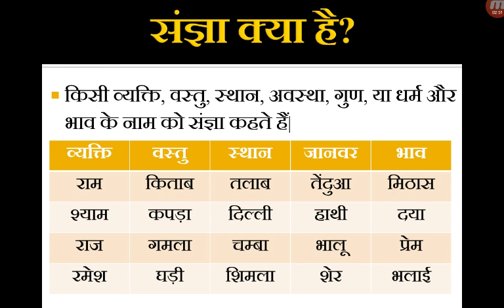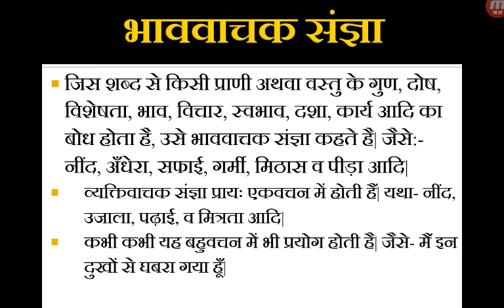संज्ञा और उसके प्रकार हिंदी में| जातिवाचक| व्यक्तिवाचक| भाववाचक| समूहवाचक| द्रव्यवाचक| सरल उदाहरण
इस वीडियो में आप के लिए हिंदी व्याकरण श्रृंखला भाग 4 में

1. संज्ञा किसे कहते है?
2. संज्ञा सर्वनाम को समझने के लिए एक छोटी सी कविता?
3. संज्ञा के भेद?
4. व्यक्तिवाचक, जातिवाचक, भाववाचक, समूहवाचक व द्रव्यवाचक संज्ञा।
5. सरल उदाहरणों सहित सहज व्याख्या।

वीडियो आपको कैसी लगी जरूर बताएँ। आप इस श्रृंखला के पहले तीन भाग भी देख सकते हैं।

काल किसे कहते है काल के भेद

विराम चिन्ह किसे कहते हैं हिंदी के सभी विराम चिन्ह उदाहरण सहित व्याख़्या

मुहावरे क्या होते हैं बिना रटे मुहवरों को कैसे समझें

जल्द मिलते है अगली नई वीडियो के साथ।

धन्यवाद

जय हिन्द...